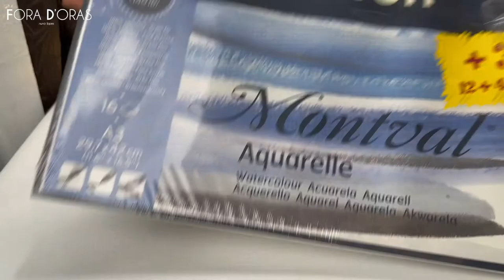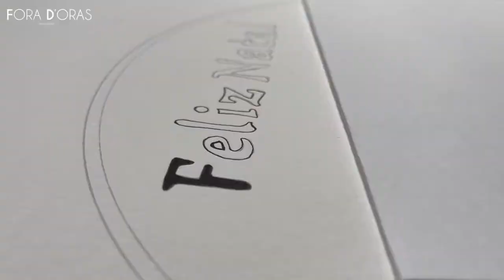Feliz Natal - NATAL 20 by Fora D'oras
Desejo mui sinceramente, que o vosso Natal seja Brilhante de Alegria, Iluminado de muitas Cores, Completo de Paz e Cheio de muito Amor!
FELIZ NATAL

Fora de horas e por cá fiquem atentos às novidades!